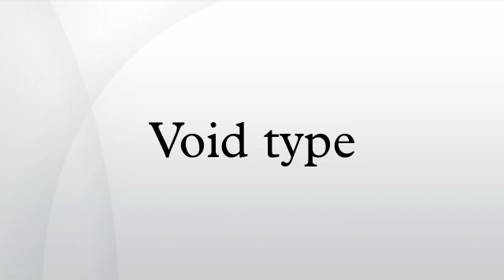Void type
The void type, in several programming languages derived from C and Algol68, is the type for the result of a function that returns normally, but does not provide a result value to its caller. Usually such functions are called for their side effects, such as performing some task or writing to their output parameters. The usage of the void type in such context is comparable to that of the syntactic constructs which define subroutines in Visual Basic and procedures in Pascal. It is also similar to the unit type used in functional programming languages and type theory; however, there are some differences in allowable usage, in that the void type is taken to be an empty type with no values. See Unit type#In programming languages for a comparison.
C and C++ also support the pointer to void type, but this is an unrelated notion. Variables of this type are pointers to data of an unspecified type, so in this context void * acts as a universal or top type. A program can probably convert a pointer to any type of data to a pointer to void and back to the original type without losing information, which makes these pointers useful for polymorphic functions. The C language standard does not guarantee that the different pointer types have the same size.